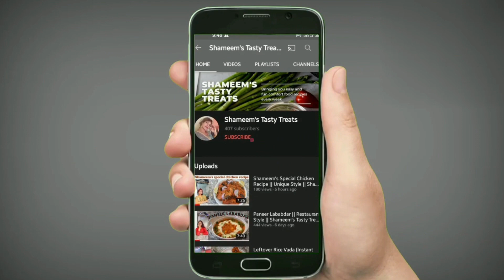Purple cabbage fry || Healthy and tasty ||Shameem's Tasty Treats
Hi guys today I'm gonna make Purple cabbage fry , it is Healthy, very easy, quick and tasty recipe.

Hope you guys like this recipe. Try this and share your feed back in comment section.

Happy Cooking!

HAPPY COOKING!

it is a very easy, quick and tasty recipe.

Happy Cooking!

HAPPY COOKING!

Shameem's Tasty Treats is all about tasty and easy recipes. Learn interesting recipes in videos and share your feedback with us.

HAPPY COOKING!